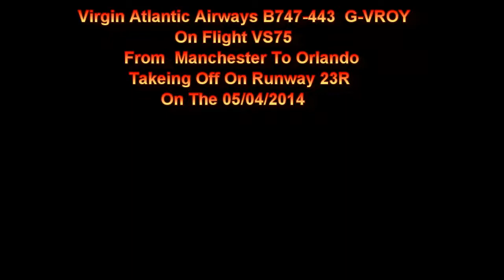Virgin Boeing 747 G-VROY On VS75 Take Off On Runway 23R At Manchester AP 05/04/2014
Virgin Atlantic Boeing 747-443 G-VROY On Flight VS75 From Manchester Airport To Orlando Take Off On Runway 23R At Manchester Airport On The  05/04/2014